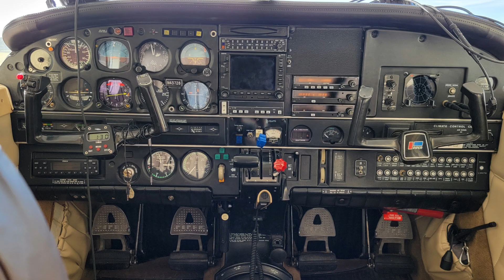1984 saratoga sp 1